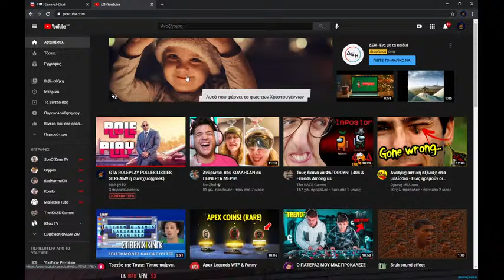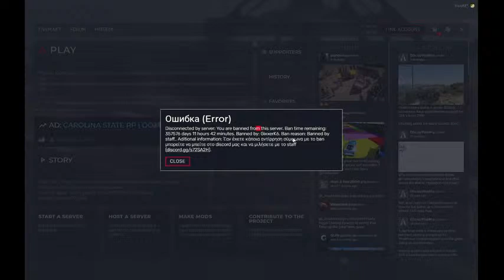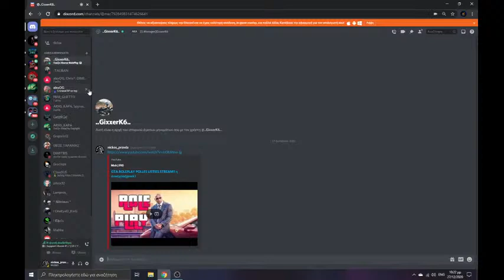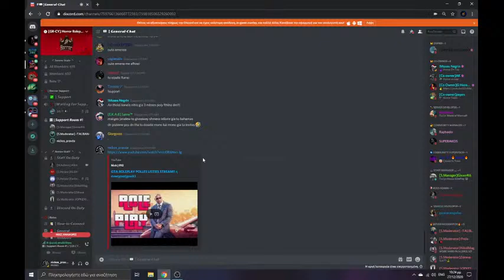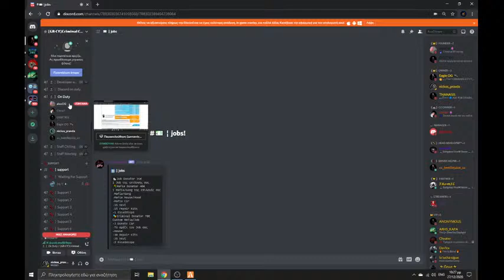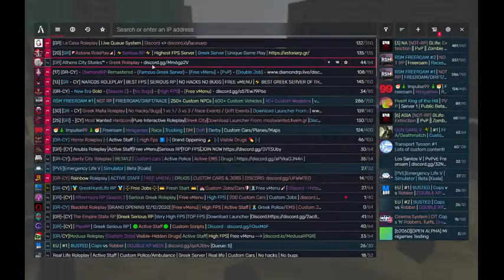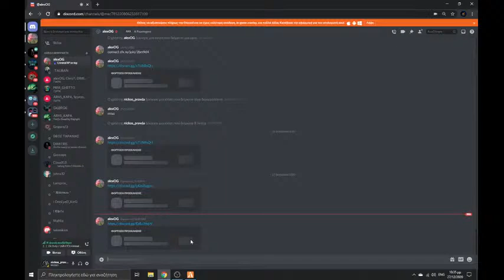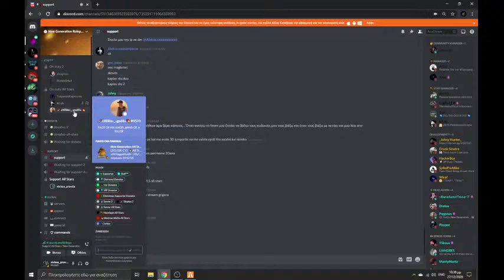GTA ROLEPLAY POLLES LISTIES STREAM!! η συνεχεια(greek)